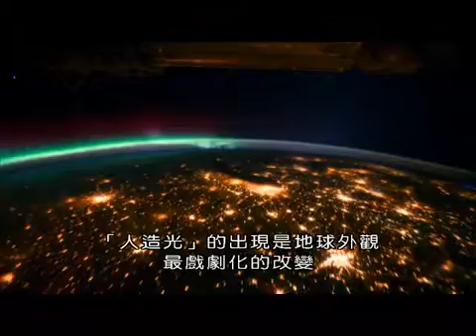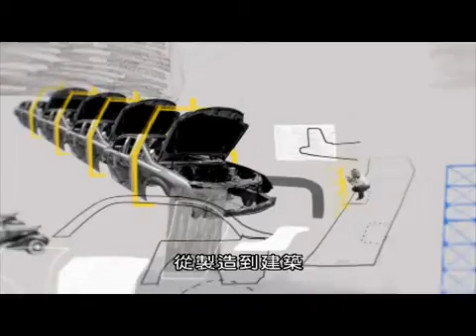(BBC)生活發明大解密How We Got to Now 4 Light 「人造光源」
我們製造蠟燭已經幾千年，它是最簡單的人造光源。鯨魚的鯨腦燈和蠟燭不但沒有臭味而且比傳統的蠟燭亮一倍。更亮、更方便的人造光源令人著迷，照像用的鎂粉閃光槍出現，然後電燈泡發明了，街燈照亮夜晚，改善治安。泛光燈和聚光燈照亮形狀不規則的球場周圍，讓球賽可以在晚上舉行。
霓虹燈照亮招牌，吸引目光，同時也妝扮了城市。雷射的創新，掃瞄條碼，閱讀產品的資訊。雷射的光脈衝傳輸也轉變了全球通訊系統。有一天，希望我們使雷射系統，創造的核融合能源。